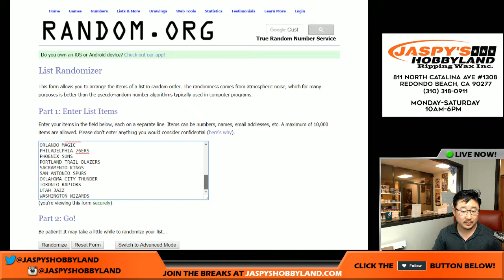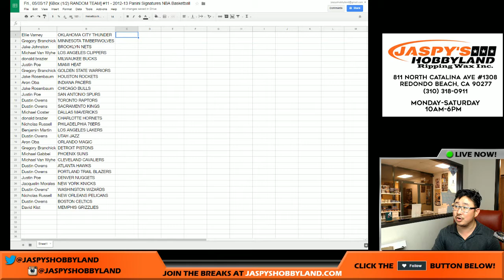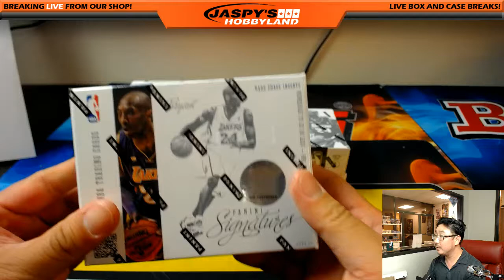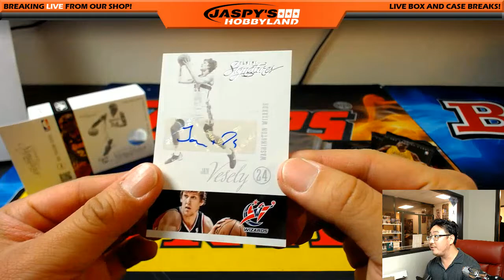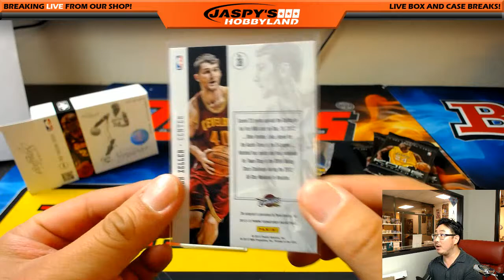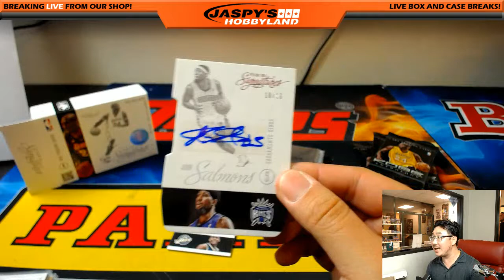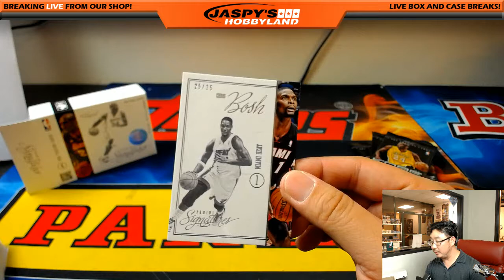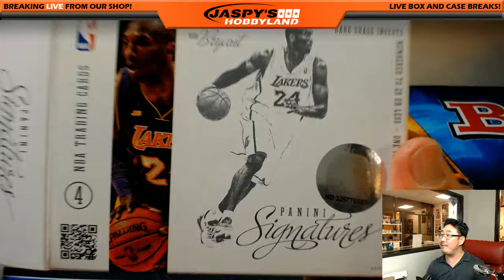Fri., 05/05/17 [6Box (1/2) RANDOM TEAM] #11 - 2012-13 Panini Signatures NBA Basketball